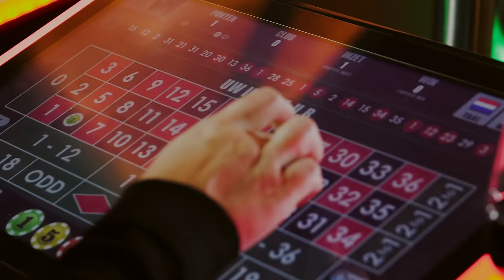De Alpenzusjes - Macho Hans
Auteurs: C. Bruhn / R. Jung (Ned. Bew. K. Stroek / C. van Geelen / A. van den Berk / W. van der Heijden)
Publ. Homburg Music Hans Gerig KG